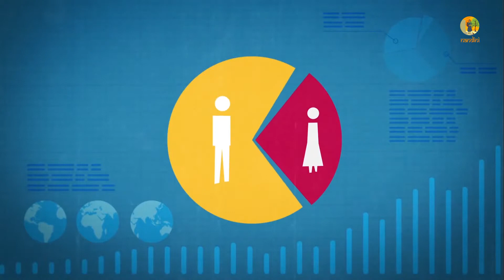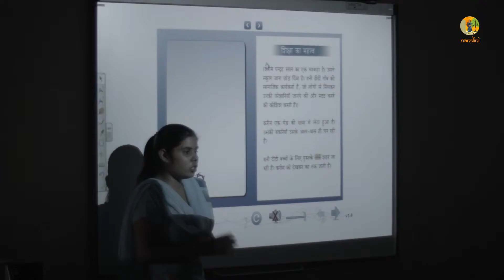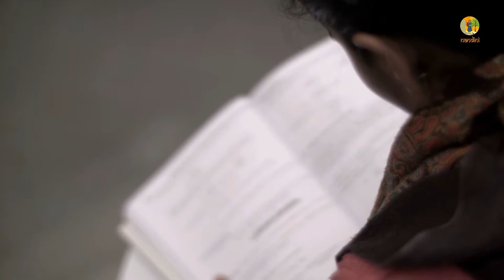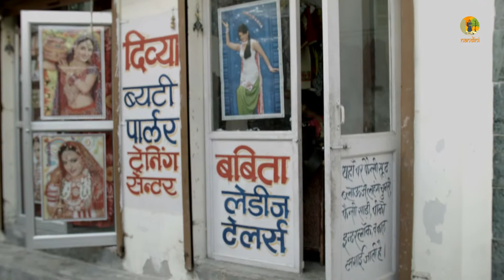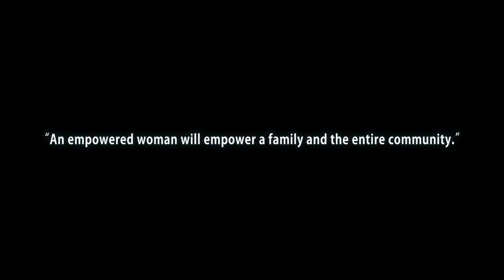Literacy India Project Nandini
Literacy India, a non-profit trust was set up 19 years ago with the objective of empowering underprivileged children and women by making them self-sufficient. LI set its goals in the next decade on the three E’s Education, Empowerment and Employment. Literacy India is working across Delhi NCR, Haryana, West Bengal, Rajasthan, and Himachal Pradesh, Uttar Pradesh, Uttaranchal, Jharkhand, Karnataka and Andhra Pradesh.